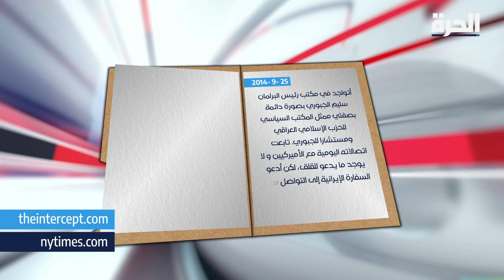المراسلات السرية للمخابرات الإيرانية في العراق لم تعد سرية